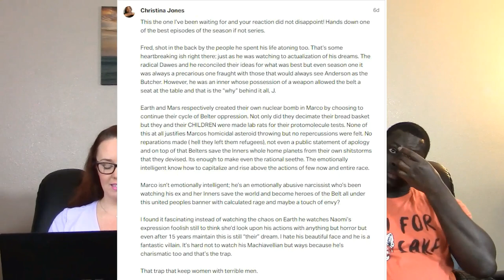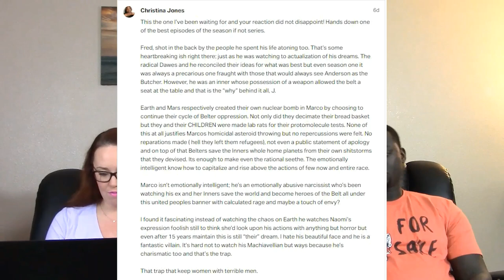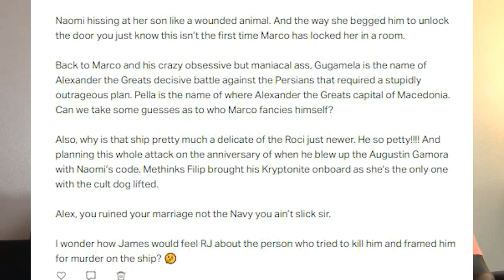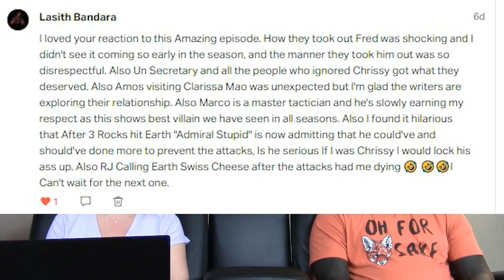The Expanse 5x5 Down and Out Reaction (FULL Reactions on Patreon)